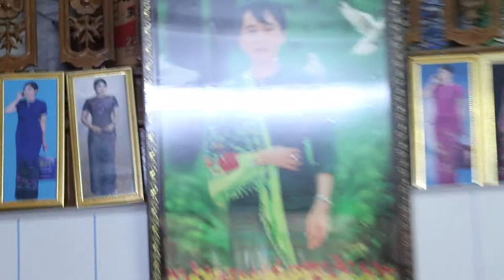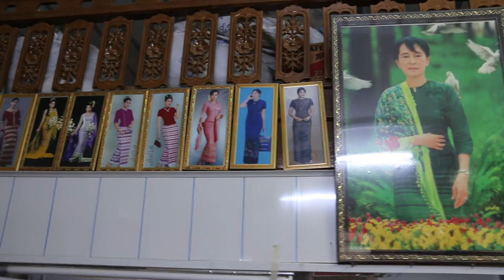A visit to a pretty cloth shop in Hintida, Irrawaddy region.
In Feb 2014, I stayed in Lucky Two Guest House which is a 3-storey shophouse. Next door is this pretty shop selling silk cloth for Myanmar ladies wanting to sew their own longyis (sarongs).